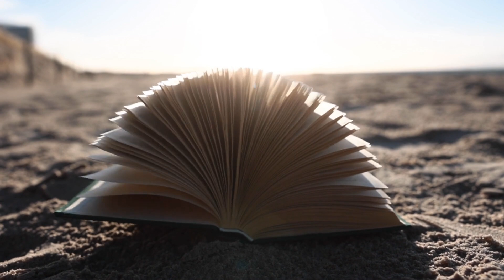Teściowa tak bardzo mnie nienawidziła, że brzydziła się własnego wnuka. To jednak nie było najgorsze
„Teściowa tak bardzo mnie nienawidziła, że brzydziła się własnego wnuka. To jednak nie było najgorsze, co mi zrobiła”
„Takich kłamstw nie dało się słuchać. Teściowa przed innymi ludźmi robiła z siebie ofiarę porzuconą przez własnego syna. To, co wygadywała ta kobieta, było bredniami! My sami wiemy najlepiej, jak było naprawdę”.
MARTA, 34 LATA